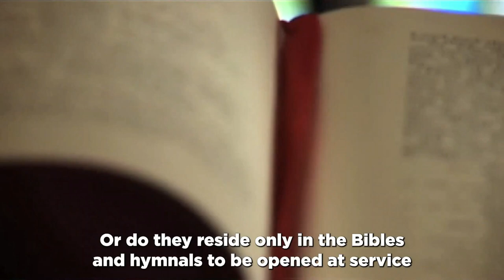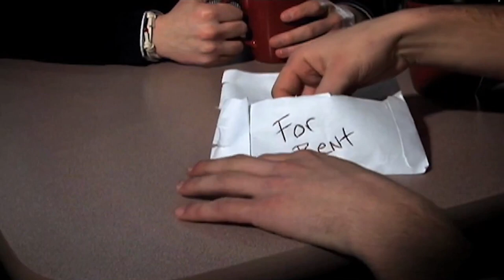Online Service - June 4, 2023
Welcome to our Service Stream. Northwest Church of the Nazarene is a church that strives to discover and engage in a life-changing relationship with Jesus Christ.

License #: 6389 GRANT OF LICENSE.

Northwest Church of the Nazarene is granted a non-exclusive, non-transferable license during the term of the agreement to publicly play, perform, and transmit via the website noted above, any musical composition controlled by one or more of the domestic Performing Rights Organizations (ASCAP, BMI and SESAC), as stated in the CCS WORSHIPcast License Terms and Conditions.